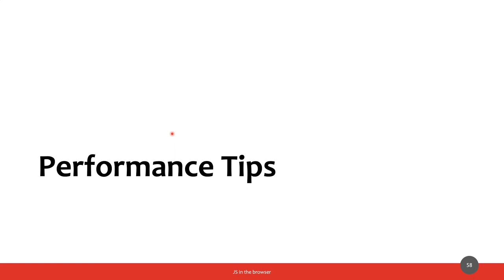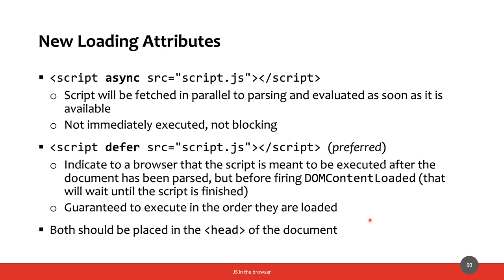MetWeb-2020-L10f: JavaScript nel browser - defer e async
Lezione del 08/05/2020, parte VI: JavaScript nel browser - defer e async.